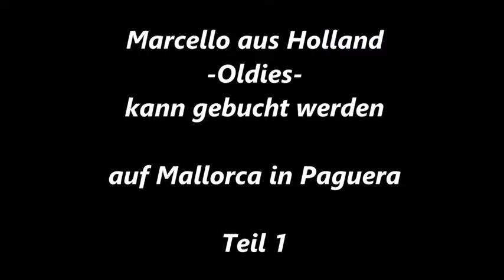500 * Der Sportler * Reisen * Holländischer Sänger in Spanien Marcello Lied 1 2016